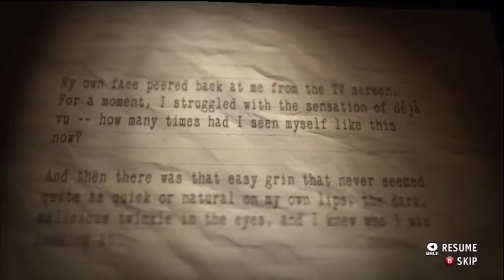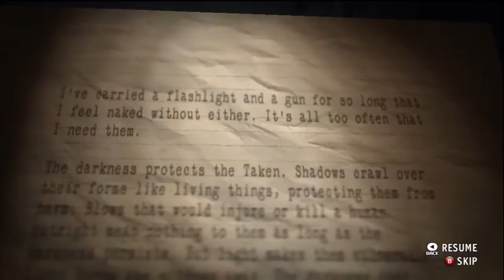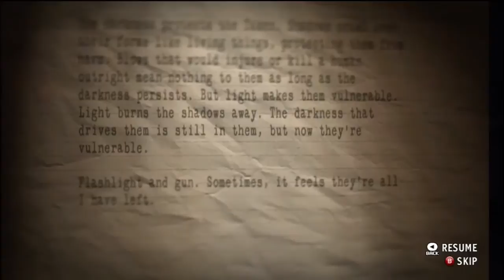Alan Wake's American Nightmare Playthrough - Episode 4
Playing through Alan Wake's American Nightmare for Xbox 360 Arcade.